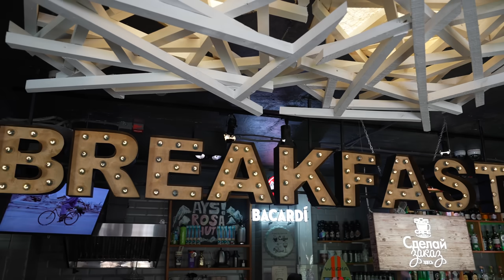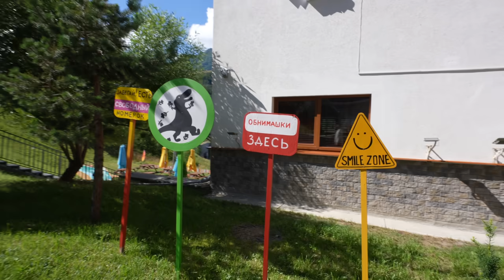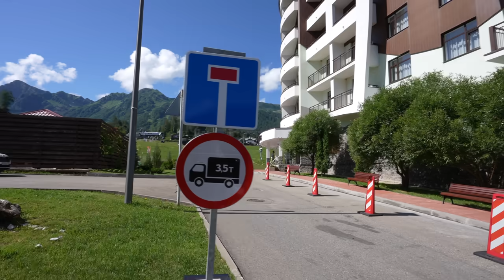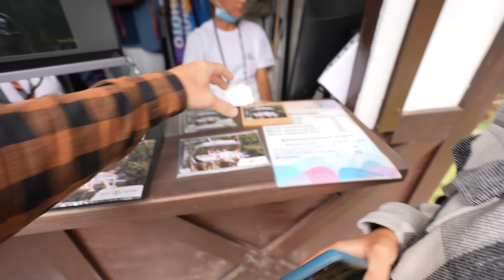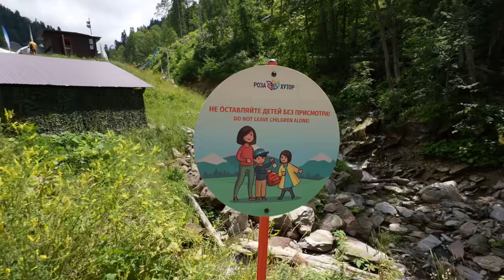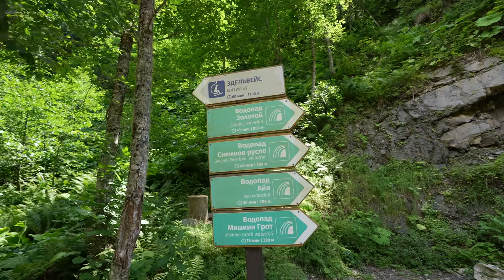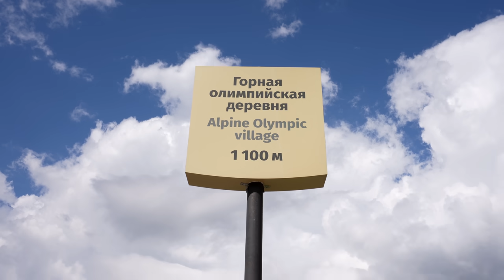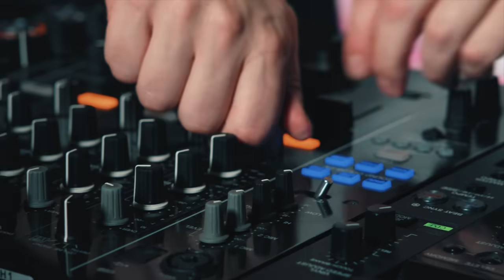Роза Хутор - идеальная Россия. Сочи и Красная Поляна отдыхают!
Билайн предоставляет возможность путешествовать по России со своим домашним тарифом и, находясь в другом регионе России, пользоваться связью по такой же стоимости, как если бы вы находились дома. Стоимость звонков и интернета не меняется в путешествиях по всей стране. Детали по ссылке

Обзор курорта Роза Хутор летом. Канатная дорога на Роза Хутор и родельбан Роза хутор. Отдых в Сочи для активного туриста.

DJ Smash при поддержке РЖД поздравил железнодорожников оригинальным треком